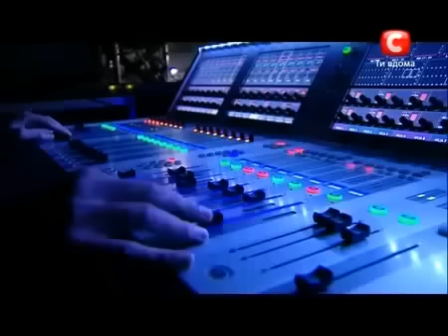My Heart Will Go On - Factor X - Vladislav Kurasov , Talent Audition Amazing Voice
My Heart Will Go On -  Factor X  -  Vladislav Kurasov, Greyson Michael Chance- paparazzi, Talent Audition Great Sourprise Incredible Amazing Voice Great Singuer